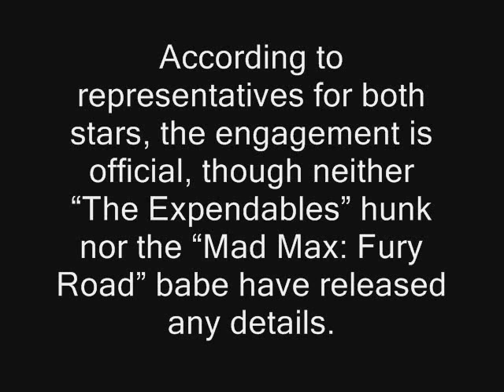Jason Statham and Rosie Huntington Whiteley: We’re Engaged!